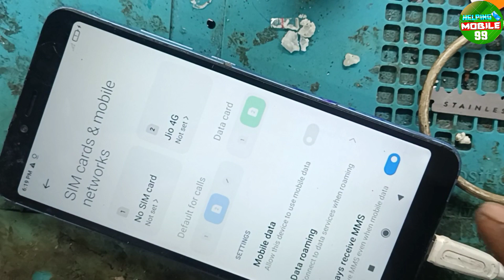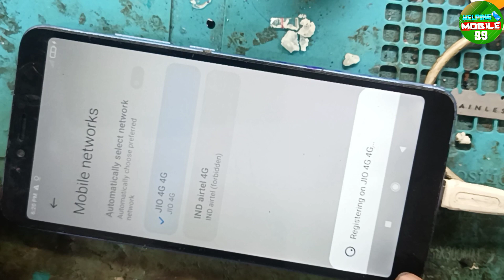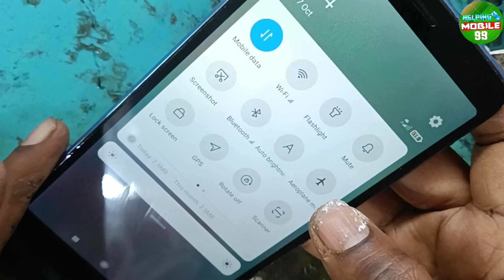Redmi y2 network problem solution || Redmi y2 network issue || Redmi y2 slow network solution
redmi Y2 mein network nahin aaye to kya Karen
Y2 redmi network proble
Y2 redmi network issue
mobile phone ka network chal gaya to kya Karen
network nahin a Raha hai to kya Karen
4G network setting kaise karen
Airtel mein 4G network nahin a raha hai
network samasya ko khatm kaise karen
Slow network problem
slow network issue
network ghar mein aata aur bahar mein nahin
network Ghar mein Aaj nahin aata hai
4G network ko setting kahan se Karen
slow network problem solution
jio 4G network problem
jio mein net nahin chal raha hai
4G network select nahin ho raha hai
network ko select kaise karen
network select hone ke bad net nahin chal raha hai